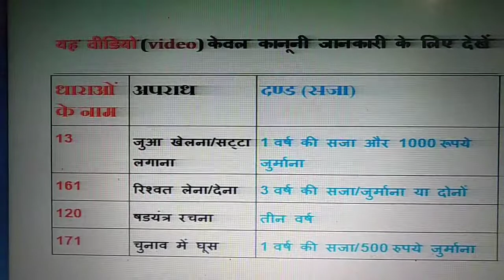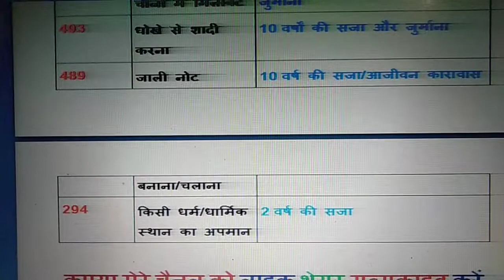धाराओं के बारे में जाने